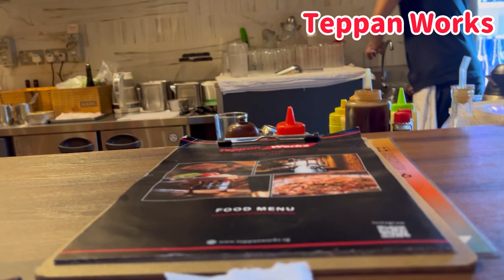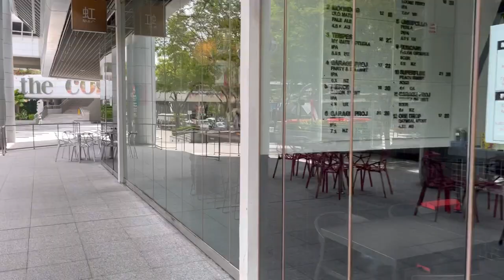【在星の晩餐113】−シンガポール酒場放浪記−、最終回⁉︎永らく有難う御座いました❗️🙇‍♂️一旦シリーズ終了し、オッサンは新境地へ😆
晩餐シリーズ最終回！人気もないのにいつもご覧頂き有難う御座いました。動画投稿は今後も投稿していいいますので、変わらぬご愛顧宜しくお願いいたします。
また新しくビジネスを開始するにあたり、Youtubeを開設しましたので、ご覧頂き、登録していただけると幸いです。